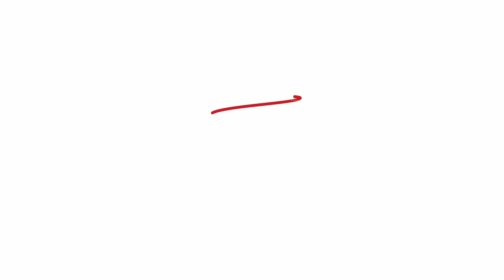¿Cómo elaborar un plan de relaciones públicas exitoso?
UTN y Diego Salazar, docente del Centro de eLearning de la UTN Ba, te invitan a analizar los conceptos de las relaciones públicas y la comunicación institucional.
Obtené una visión completa de las necesidades de tu organización y cómo planificar las relaciones públicas.

Para más información sobre nuestro curso "Cómo elaborar un plan de relaciones públicas" ingresando al siguiente